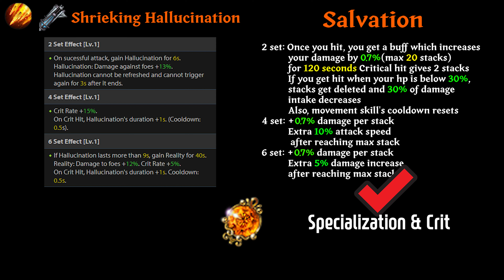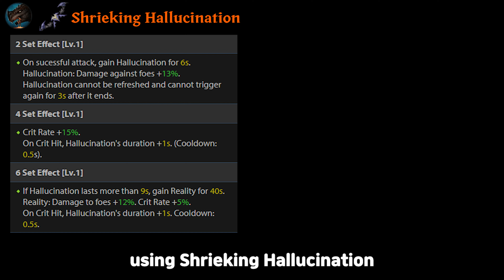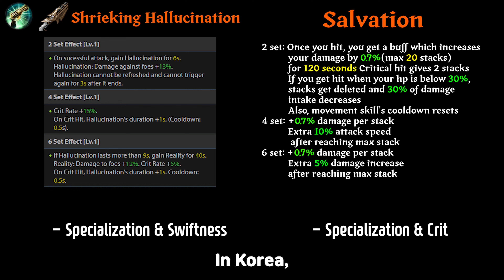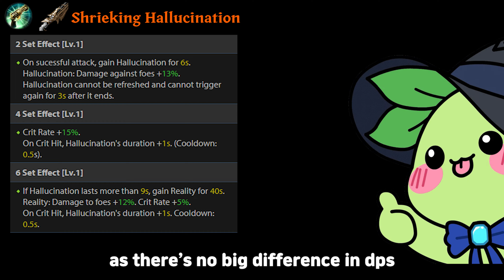Best Relic Gears For Gunner Classes